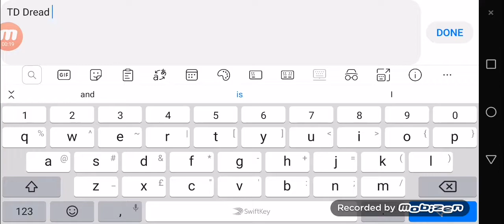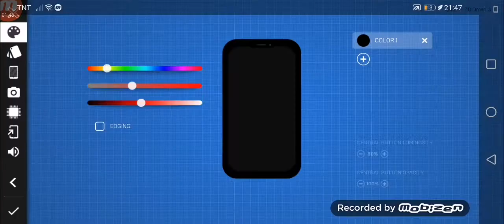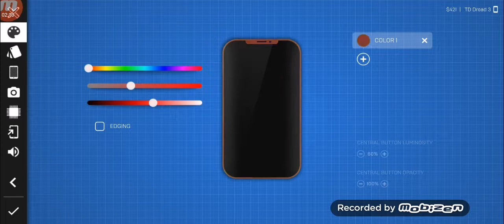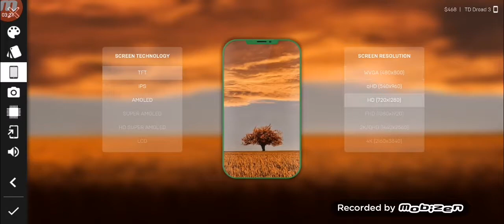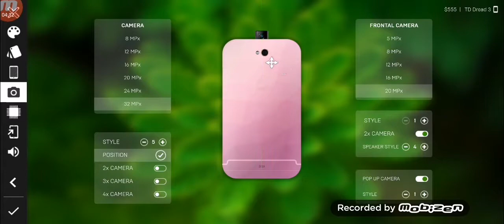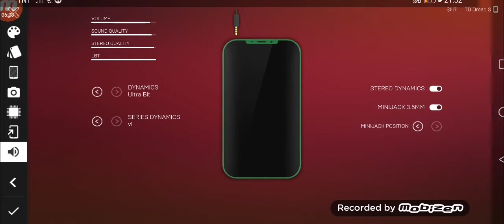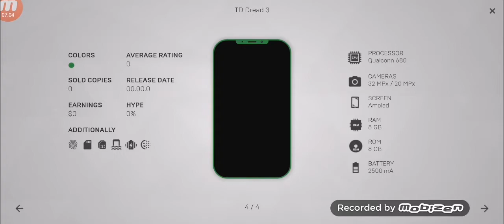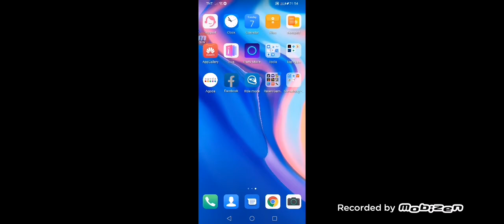Can't uploads Videos because of Lock down!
Hey sorry if I don't uploads daily but I will soon thanks for waiting fams!